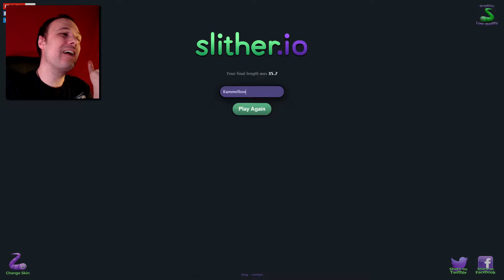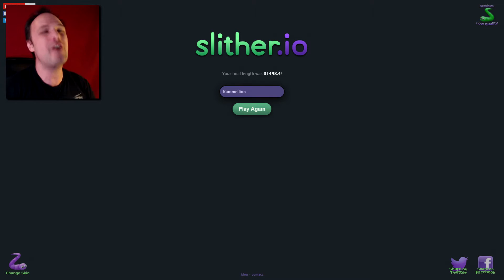I'M NUMBER ONE, I'M THE KING!! | Slither.io #03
NUMBER ONE ON THE LEADERBOARD! TODAY WE TALK FRUIT AND VEGGIES!

We are snakes in a field of balls!